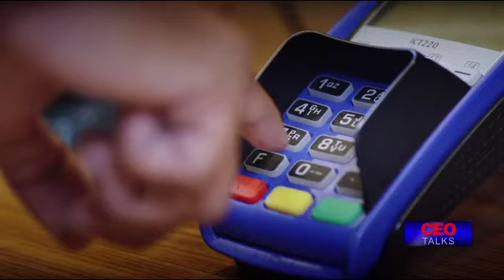CEO Talk - Segmen III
CEO Anabatic Hanojo Sutjipto berdiskusi bersama pemimpin redaksi beritasatu Primus Dorimulu dalam program CEO Talk yang tayang di Beritasatu TV.